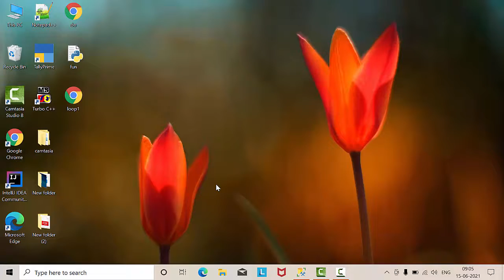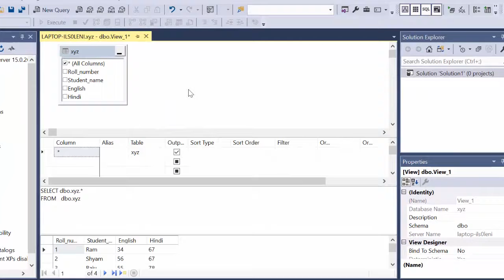Create Query in SQL Server@COMPUTEREXCELSOLUTION